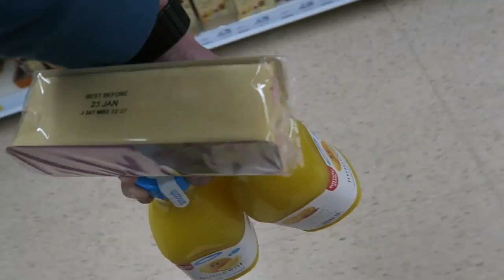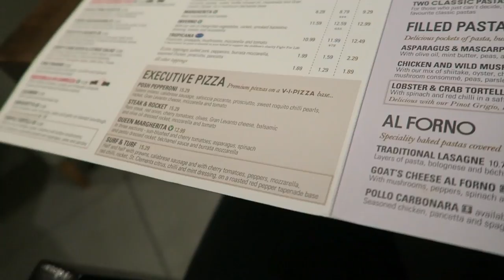Supercharger Idle Fees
Wow, better not be late back to the Tesla anymore!